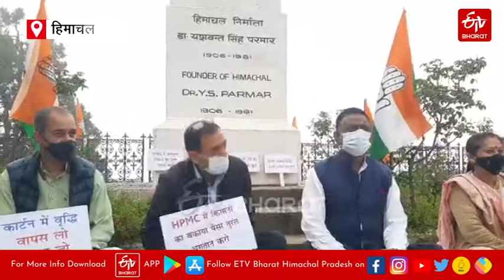Shimla में सरकार के खिलाफ Congress Protest | Exploitation of Gardeners | Himachal Government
बागवानों को सेब की उचित कीमत नहीं मिलने पर कांग्रेसी पीसीसी चीफ कुलदीप राठौर की अध्यक्षता में रिज पर हिमाचल निर्माता डॉ. परमार की प्रतिमा के समक्ष धरने पर बैठ गए हैं. धरने के दौरान प्रदेश कांग्रेस अध्यक्ष ने सरकार पर निजी कंपनियों के साथ सांठ-गांठ का आरोप लगाया है.